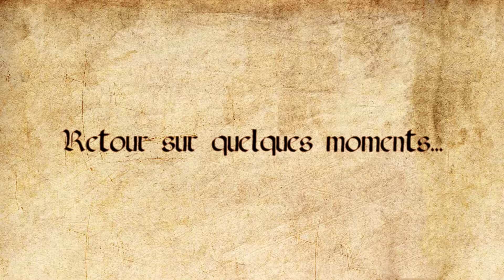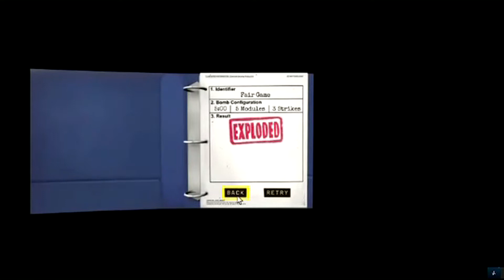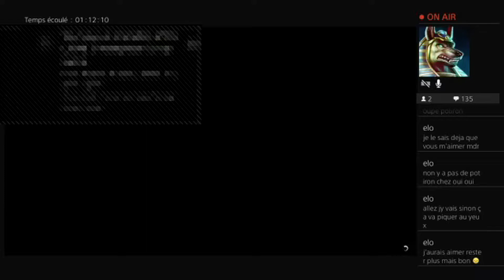La Taverne des Geeks - Best Of #1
Première compilation des meilleurs moments de la Taverne